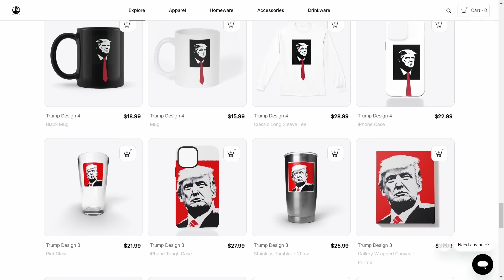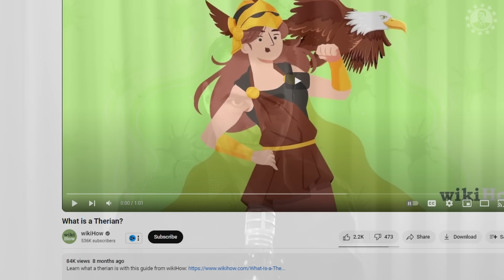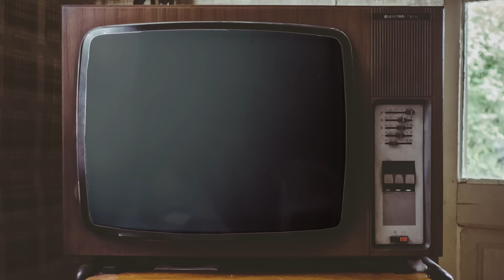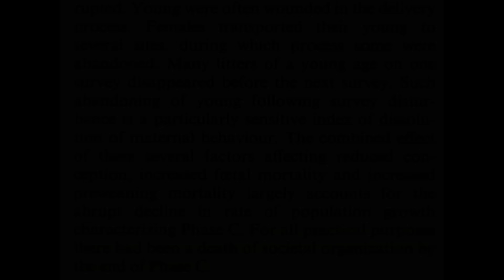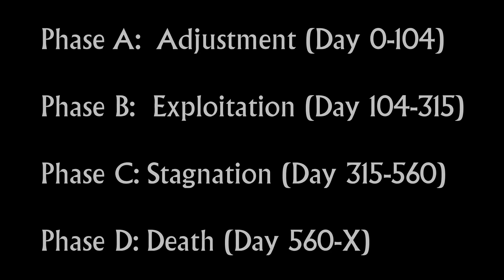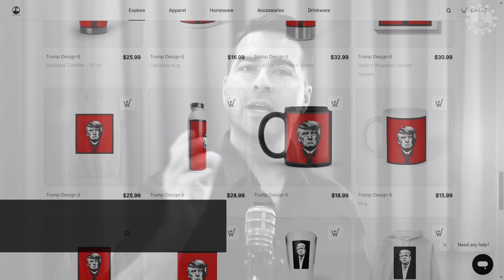THERIANS : Is this the end of civilization?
Call or TEXT “MrReagan” to RIGHT NOW, and we’ll tell you how to HEDGE WITH GOLD and get up to $2500 IN FREE SILVER! ️
MR REAGAN MERCHANDISE
FOLLOW MR REAGAN ON TWITTER!